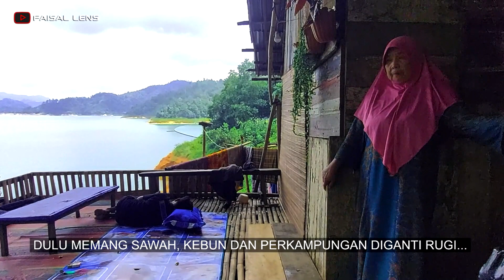JALAN-JALAN KE BENDUNGAN BATUTEGI LAMPUNG, BENDUNGAN TERBESAR SE-ASIA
Bendungan terbesar di asia tenggara batutegi, dalam video ini full review agar mengetahui Bendungan batutegi ini, jadi Bendungan batu tegi tanggamus lampung banyak menyimpan Misteri bendungan batu tegi di lampung ini, Sejarah bendungan batu tegi lampung banyak menyimpan cerita dibalik pembuatannya, Bendungan terbesar di indonesia memiliki Pesona bendungan batu tegi lampung dan Bendungan batu tegi tanggamus lampung banyak dikunjungi wasatawan...